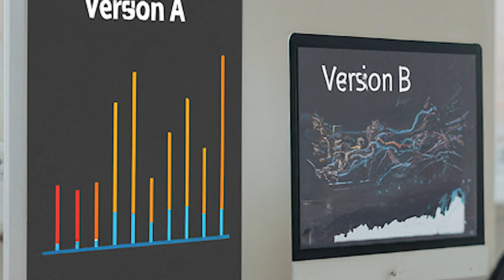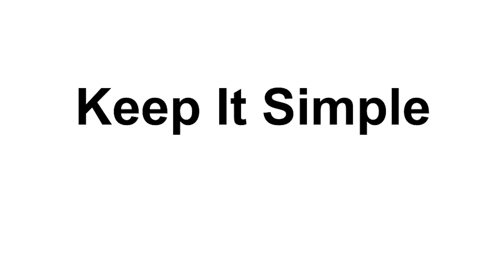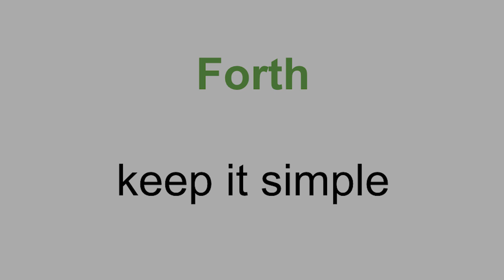Forth - Keep It Simple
The Silicon Valley Forth Interest Group presents timely information on Forth, valuable to enthusiasts of all experience levels. You are invited to attend our monthly Zoom meetings - on the fourth Saturday in January through October and on the third Saturday in November and December. You can find upcoming meeting dates, the Zoom url, and more information about our group at our

Join the MeetUp Group to receive meeting notifications.